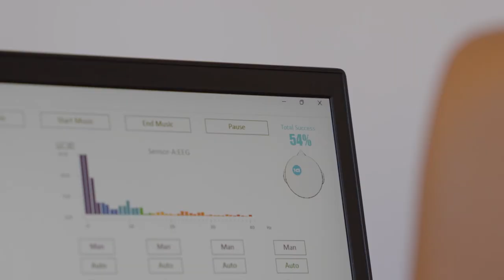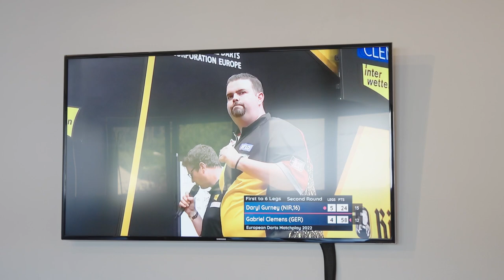einblick - Sportler im Fokus | Folge 26 mit Gabriel Clemens, bikeaid und Svenja Thoes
In der neun Folge einblick zeigt Euch Gabriel "German Giant" Clemens eine besondere Trainingsmethode, das Team BIKE AID trifft im Rollentausch auf die Sportart Bike Trial und Svenja Thoes blickt mit uns auf ihre außergewöhnliche Karriere im Triathlon.

Euch gefallen die Videos von einblick -Sportler im Fokus?

Dann schaut doch mal in den Social-Media-Kanälen vorbei. Dort erhaltet Ihr alle Updates zu neuen enblick Folgen, interessante Making-ofs und vieles mehr.